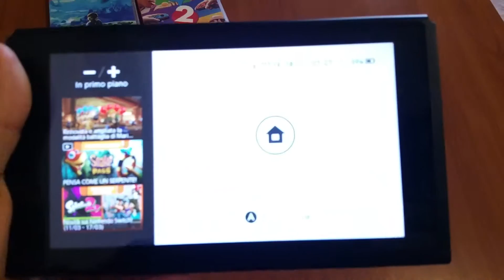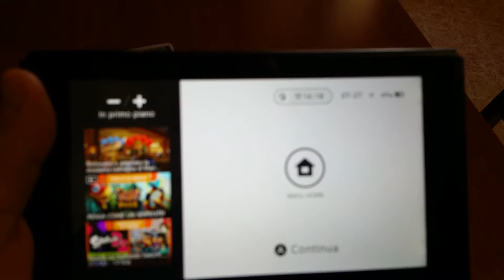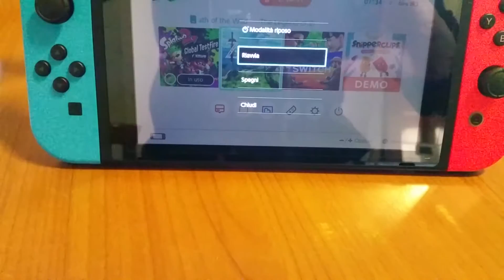Cosa ne penso di Nintendo Switch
Brevi considerazioni sull'ultima di casa Nintendo.